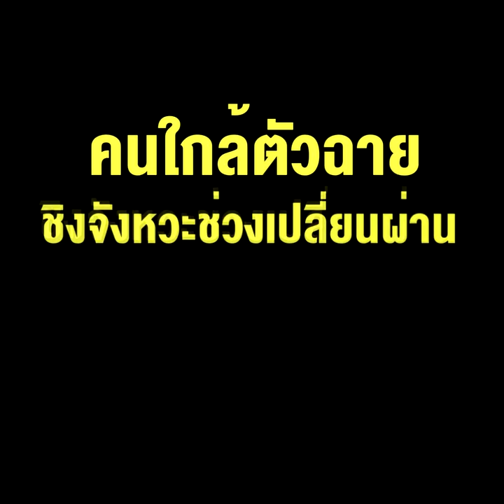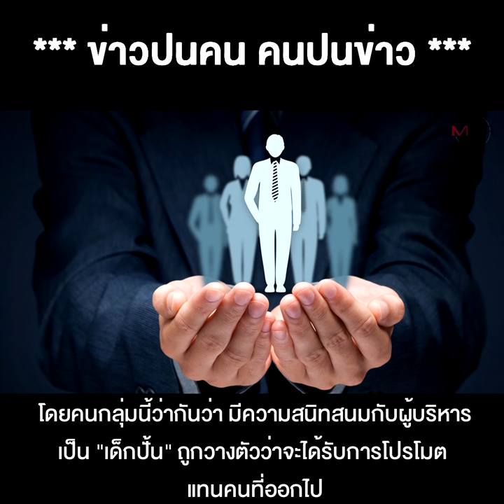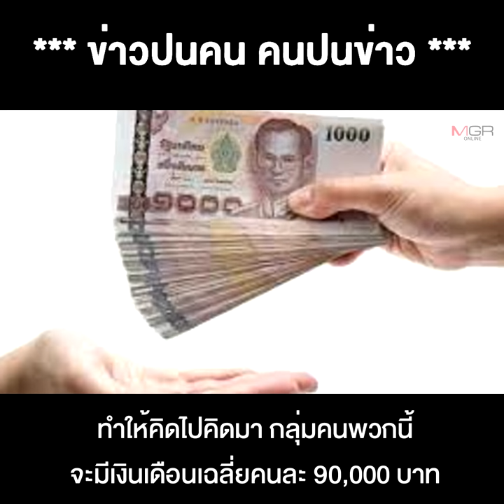คลื่นใต้น้ำ "เนฉาย" ระอุ คนใกล้ตัวฉาย ชิงจังหวะช่วงเปลี่ยนผ่าน "วางยา" โปรโมท คนของตัวเอง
16/11/2020 คลื่นใต้น้ำ "เนฉาย" ระอุ คนใกล้ตัวฉาย ชิงจังหวะช่วงเปลี่ยนผ่าน "วางยา" โปรโมท คนของตัวเอง
**คลื่นใต้น้ำ “เนฉาย” ระอุ คนใกล้ตัวฉาย ชิงจังหวะช่วงเปลี่ยนผ่าน “วางยา” โปรโมตคนของตัวเอง